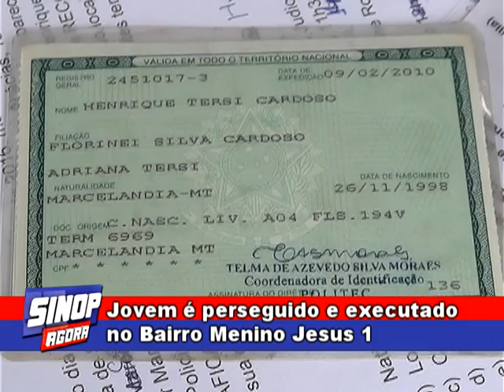Jovem é perseguido e executado no Bairro Menino Jesus 1